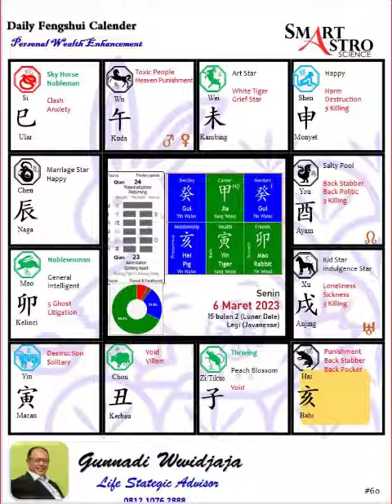6 maret 2023 - Kalender fengshui harian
6 Maret 2023
Hari senin legi
Babi air

hari ini hari fuyin - energi sedikit stagnant - shio yang dapat bantuan adalah kelinci dan ular .

untuk tahu cara penggunaan kalender fengshui ini - silahkan nonton link ini.

Untuk konsultasi Free alias gratis - silahkan isi form ini akan di bacakan sesuai urutan yang masuk -